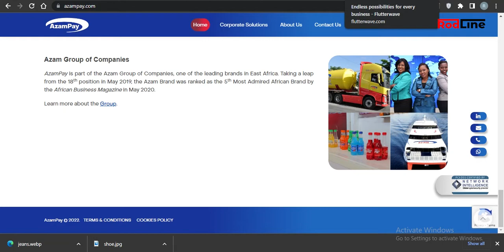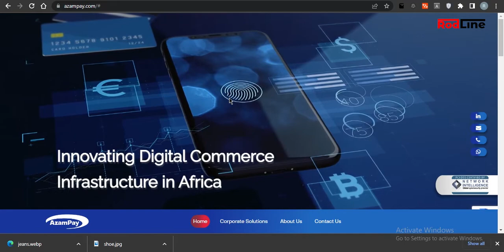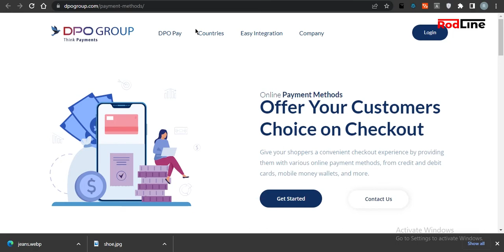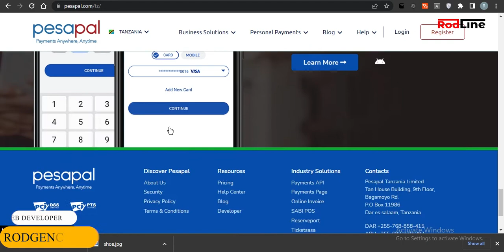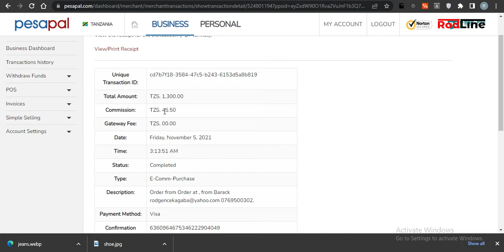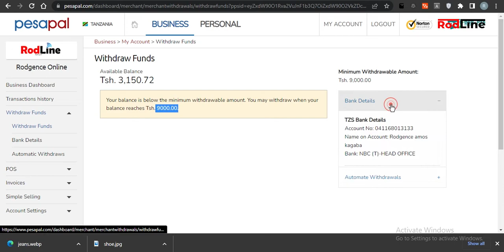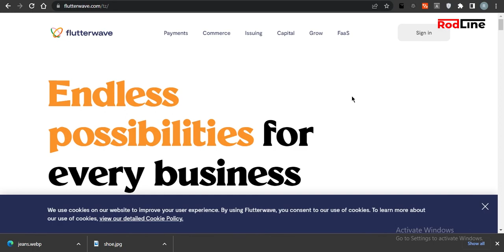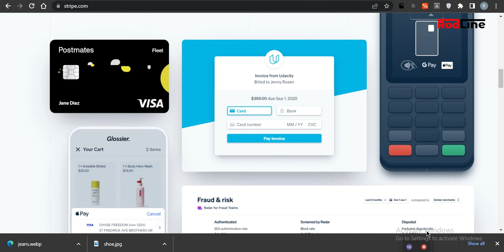M-pesa, Tigo, Airtel, Halotel na Azam pesa unaweza kupokea malipo kwenye Website/ App Tanzania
Habari, kama unahitaji kumiliki Online store na kuuza bidhaa kisha kupokea malipo online, unaweza kutumia njia rahisi zaidi ya kupokea malipo kupitia huduma za simu ili kuwafikia wateja wako wengi zaidi. Pia kama wewe ni developer na unahitaji kuwa na mfumo sahihi kwa ajili ya kupokea malipo kwa ajili ya wateja wako, hii video inakuhusu, unaweza kutumia @azamtvtz  pesa, @pesapal, @selcom kupokea malipo kutoka nchi mbalimbali Africa na dunia kwa ujumla.

Wasiliana na hizi kampuni ufahamau namna y akupata APIs zako kwa ajili ya website yako

Unaweza kuchangia  chochote kwa ajili ya maboresho ya mafunzo haya ya website development
M-pesa:
Jina Rodgence Amos Kagaba